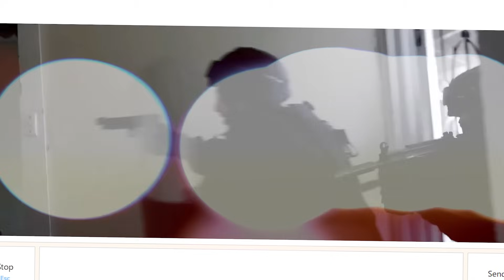KETEMU MBA KOREA 😳 | OMETV | OMEGLE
Hi :)